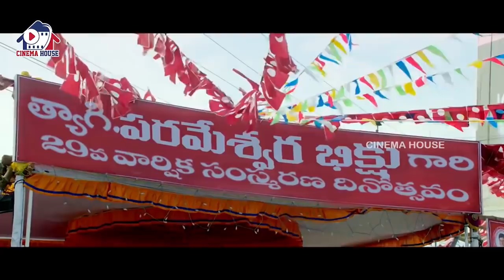Tollywood Vikram Blockbuster Movie Interesting Scene | Keerthy Suresh | Cinema House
Watch Tollywood Vikram Blockbuster Movie Interesting Scene | Keerthy Suresh | Cinema House